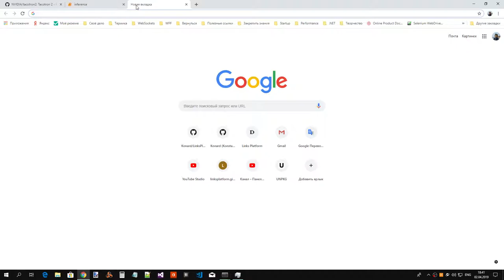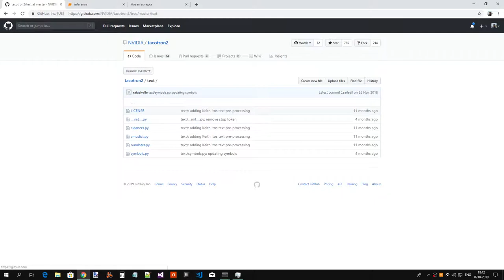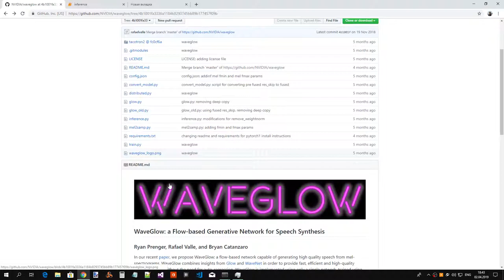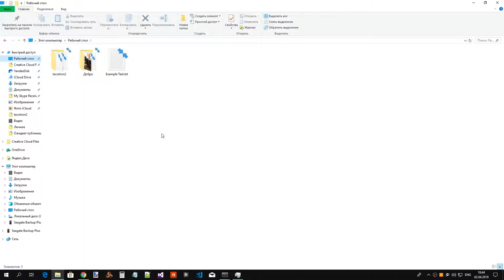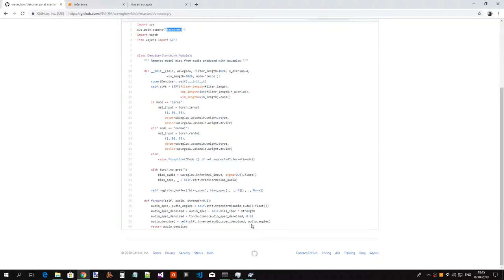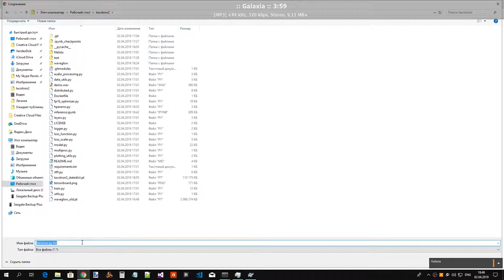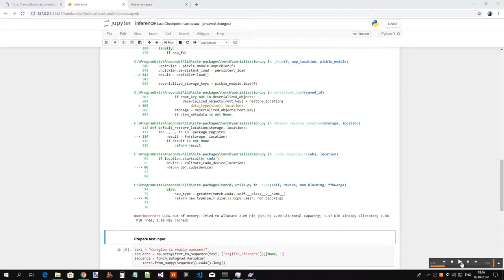Неудачная попытка запустить демонстрацию синтезатора речи NVIDIA tacotron2 (часть 2)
Исходник записи.